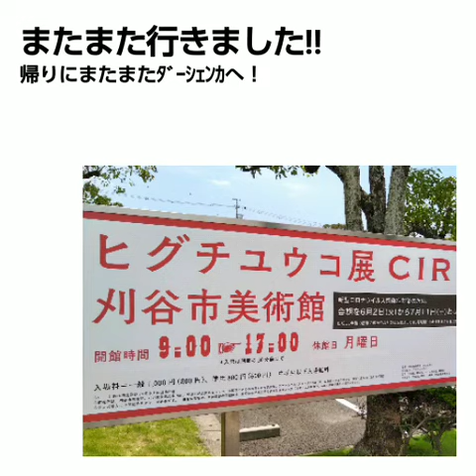ひぐちゆうこ展